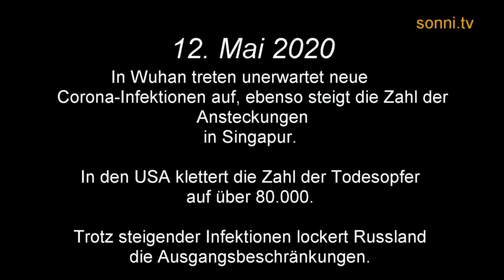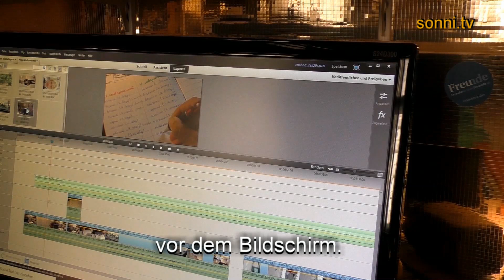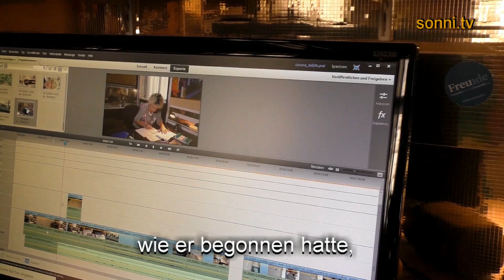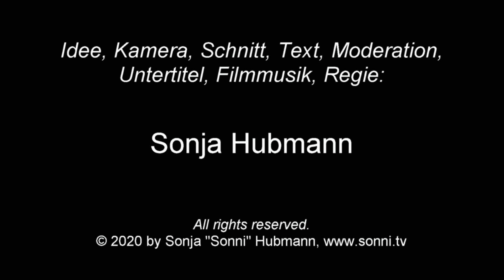Corona-Review 12.05.2020 (von und mit Sonja „SONNI“ Hubmann)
Die Corona-Krise traf uns alle völlig unvorbereitet, auch mich. Ich möchte euch ein wenig darüber erzählen wie ich diese Zeit erlebt habe und in einer Art Tagebuch von meinem Alltag berichten. Jeder hat eine andere Strategie, um mit dieser ungewohnten Situation fertig zu werden. Bleibt bitte alle gesund und handelt in Eigenverantwortung, um euch und eure Liebsten zu schützen.